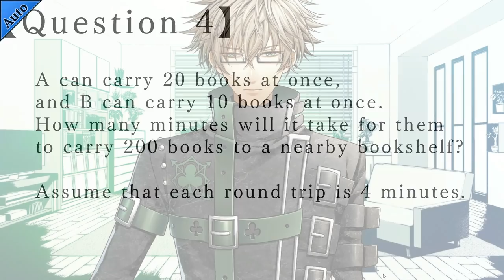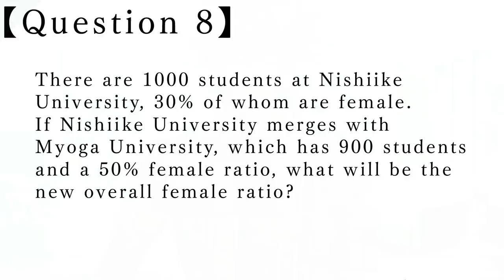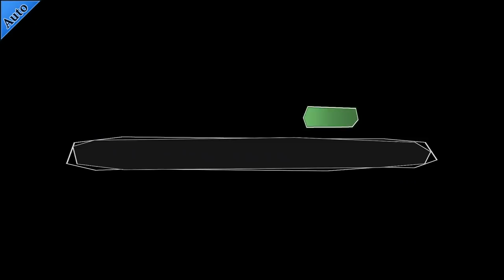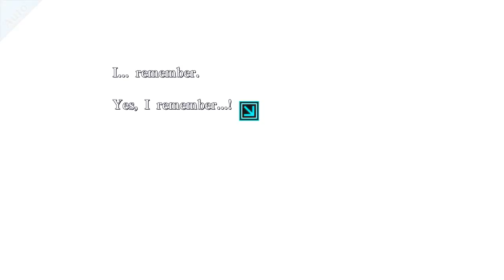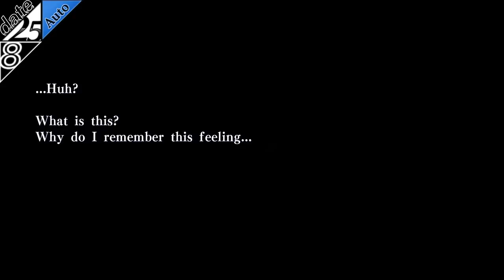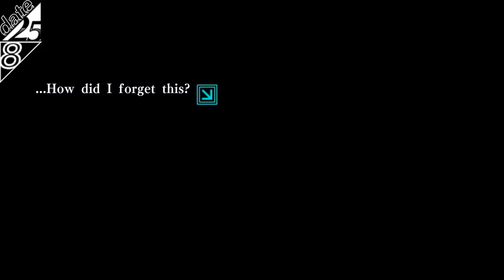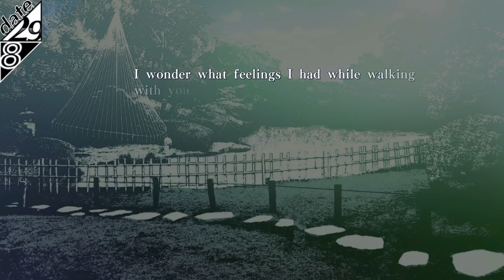Amnesia: Memories Kent Good Ending Full Playthrough - I'm Sorry for Keeping You Waiting